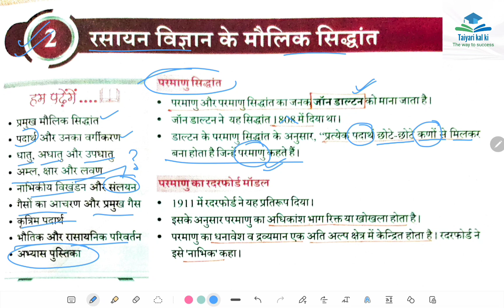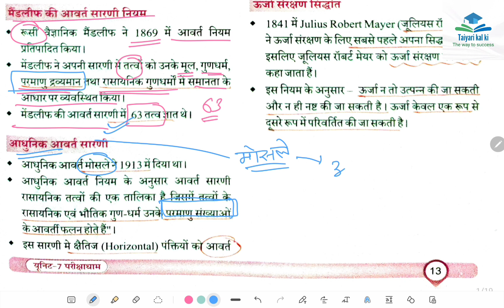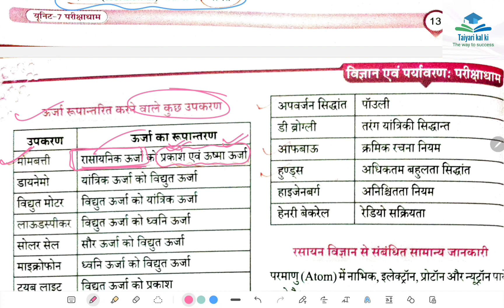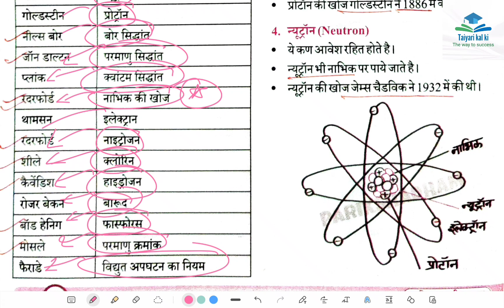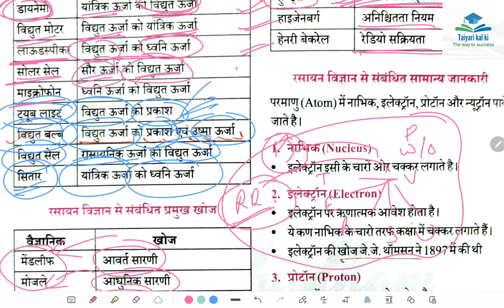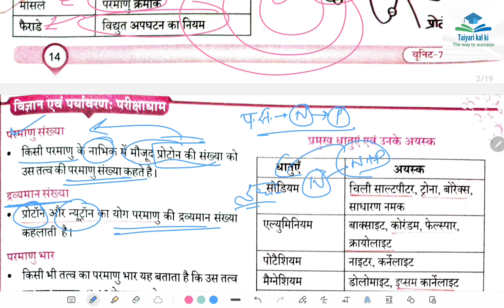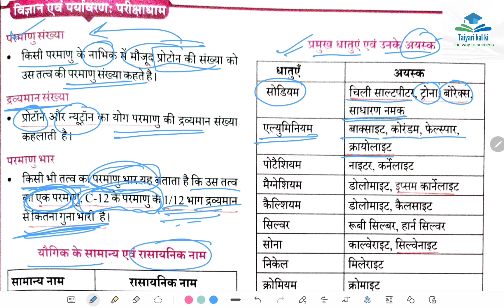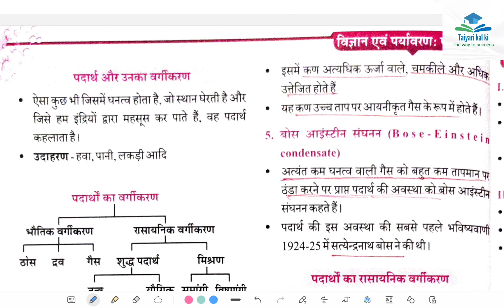MPPSC UNIT 07 || PARIKSHADHAM || विज्ञान एवं पर्यावरण For MPPSC PRELIMS EXAM || Class 3